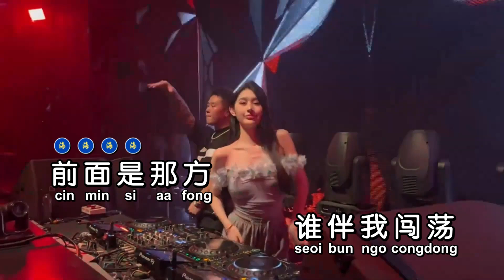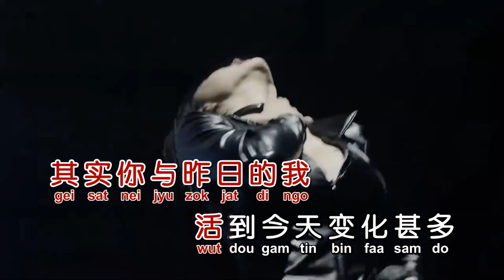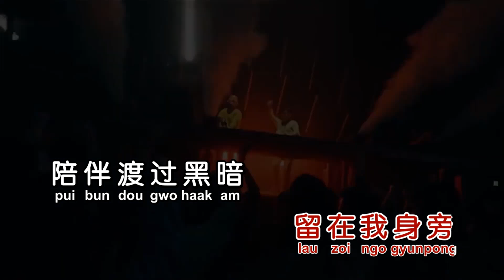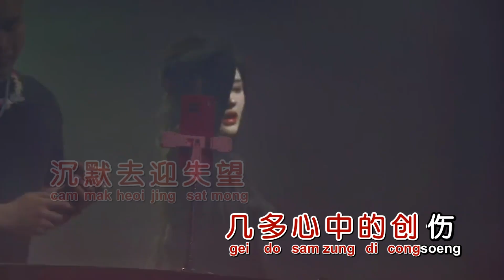楚怡姐姐《谁伴我闯荡》Dj阿柳 FunkyHouse Rmx KTV 导唱字幕 （备有伴奏视频）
《谁伴我闯荡》

演唱：楚怡姐姐
作词：刘卓辉
作曲：黄家驹
混编：DJ阿柳
合成：海歌

前面是那方
谁伴我闯荡
沿路没有指引
若我走上又是窄巷
寻梦像扑火
谁共我疯狂
长夜渐觉冰冻
但我只有尽量去躲
几多天真的理想
几多找到是颓丧
沉默去迎失望
几多心中创伤
只有淡忘
从前话说要如何
其实你与昨日的我
活到今天变化甚多
只有顽强
明日路纵会更彷徨
疲倦惯了再没感觉
别再可惜计较什么 噢

谁愿夜探访
留在我身旁
陪伴渡过黑暗
让我驱散寂寞痛楚
寻觅没结果
谁伴我闯荡
期望暴雨飘去
便会冲破命运困锁
几多天真的理想
几多找到是颓丧
沉默去迎失望
几多心中创伤
只有淡忘
从前话说要如何
只有顽强
别再可惜计较什么
只有淡忘
从前话说要如何
只有顽强
始终上路过